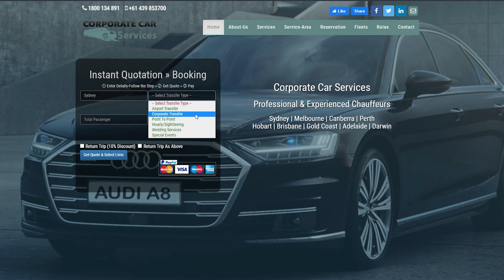Ultimate Luxury Ride: Unveiling Sydney's Best Limo Experience!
Welcome to Corporate Car Services, where luxury meets elegance in the heart of Sydney! In this captivating YouTube video, we invite you to embark on a thrilling journey as we unveil Sydney's Best Limo Experience.

Prepare to be swept off your feet as we showcase our exquisite fleet of top-of-the-line limousines, meticulously designed to exceed your expectations. From sleek sedans to spacious stretch limos, our vehicles exude sophistication and class, providing the perfect backdrop for any occasion.

Join us as we take you on a visual tour of Sydney's most iconic landmarks, capturing breathtaking moments from behind the tinted windows of our luxurious limousines. Whether you're exploring the vibrant cityscape, indulging in a night out on the town, or arriving in style for a corporate event, our professional chauffeurs will ensure your experience is nothing short of extraordinary.

Immerse yourself in the opulence and comfort that Corporate Car Service is renowned for. Our team of dedicated professionals understands the art of impeccable customer service, catering to your every need with precision and warmth. From the moment you step into our limousines, you'll be treated like royalty, indulging in a seamless and unforgettable journey.